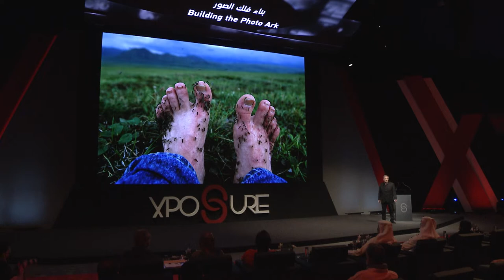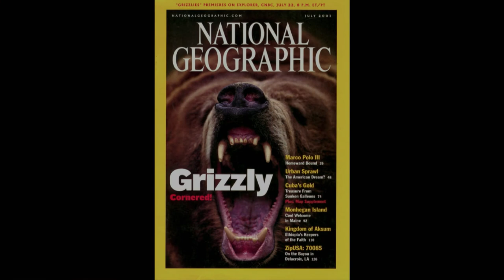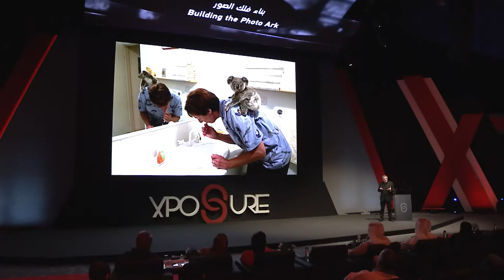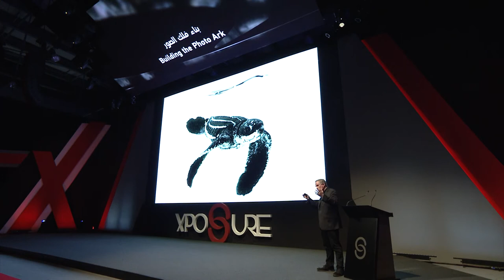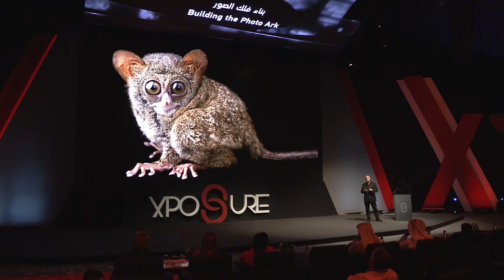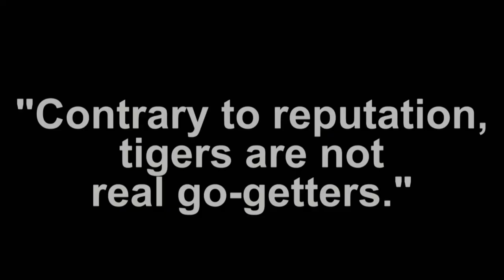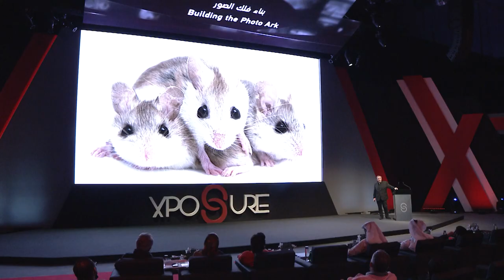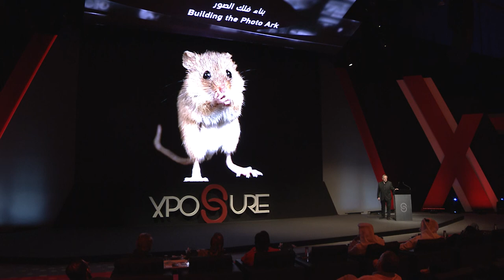Building the Photo Ark | Joel Sartore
It just takes one to build an Ark.

National Geographic photographer Joel Sartore is a man on a mission: to photograph every species in human care in the world. Fifteen years in and counting, he’s past the halfway point with over 12,000 species on board so far.

Go behind the scenes with Joel as he travels around the world to capture creatures, unlike anything you’ve ever seen before, including the most toxic, outrageous, colourful, and simply beautiful.
Things can go wrong, and often do, but getting up close and persona is what it is all about.
From hilarious to poignant, you’ll bet the inside scoop on favourites like pandas, tigers, and elephants, as well as animals that are on the very brink of extinction.